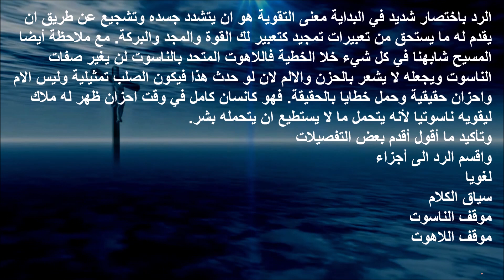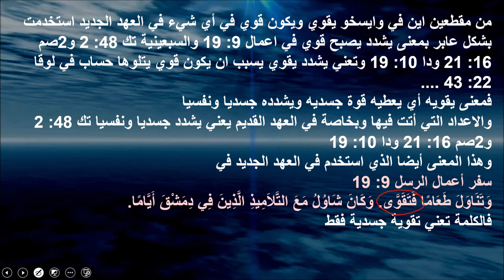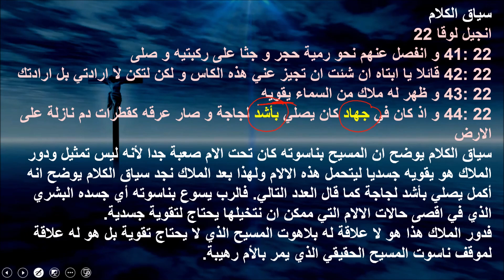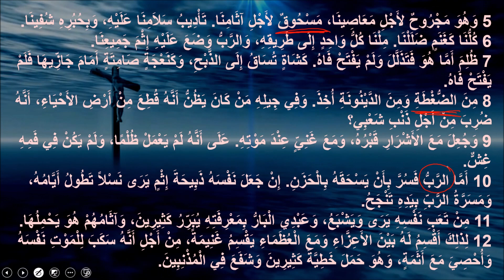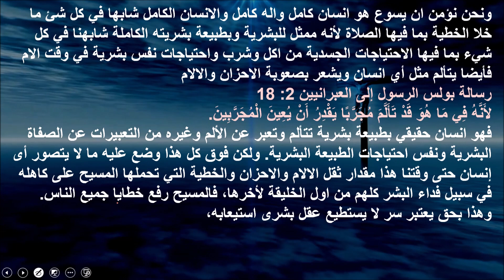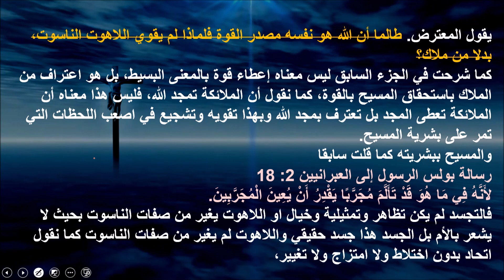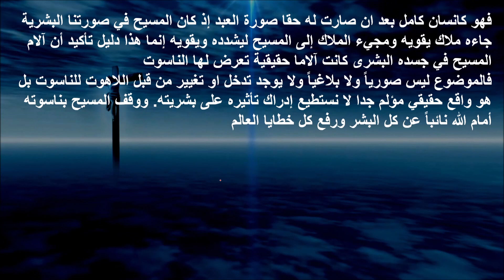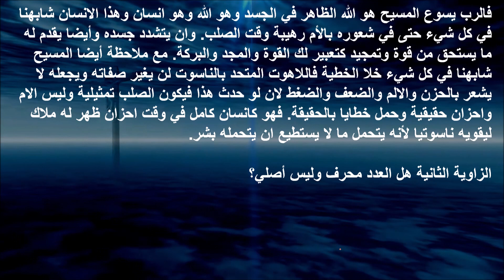هل الاله يحتاج لملاك يقويه